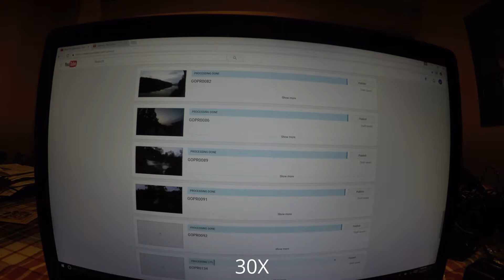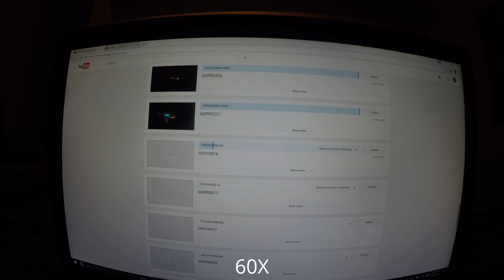Fast Internet uploads (10-2-2016) 20X, 30X, and 60X Time Lapse at computer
This is what the internet looks like when uploading videos at 20X, 30X and 60X actual speed.  I was really boored, but the effect is interesting.